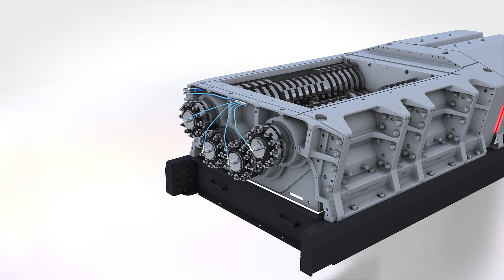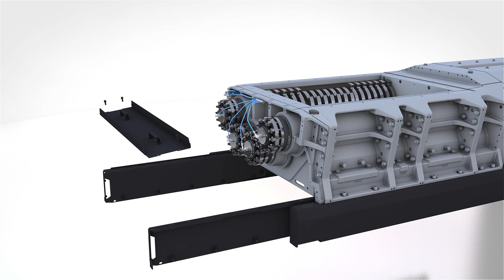Classe RS Advanced Generation 2024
Plus de 50 ans de savoir-faire et d'innovation constante

UNTHA est le pionnier de la technologie de broyage à 4 arbres et contribue depuis plus de 50 ans à l'utilisation économique et écologique de nombreux types de "déchets". Mais ce riche héritage s'accompagne d'une innovation continue - des progrès techniques qui ne s'arrêtent jamais. Travaillant en étroite collaboration avec ses clients pour recueillir des informations sur ses nombreux marchés mondiaux, l'équipe de recherche et développement d'UNTHA introduit constamment des caractéristiques de performance progressives qui repoussent les limites.

Résultat : plus de force, plus de polyvalence, plus de temps de fonctionnement, plus d'efficacité, plus de potentiel. La gamme RS de classe mondiale. Une qualité supérieure, fabriquée en Autriche et reconnue dans le monde entier.